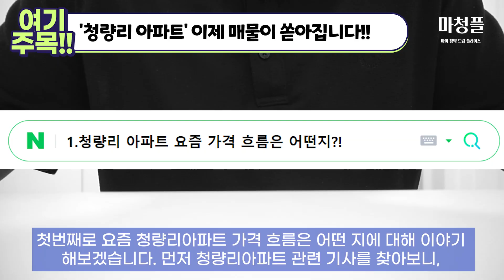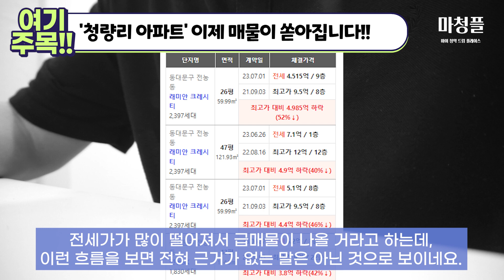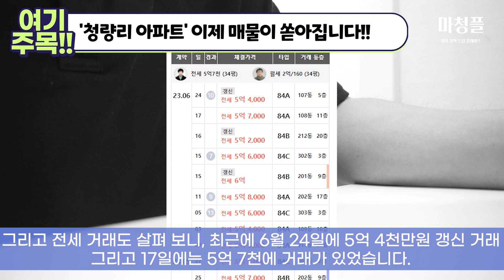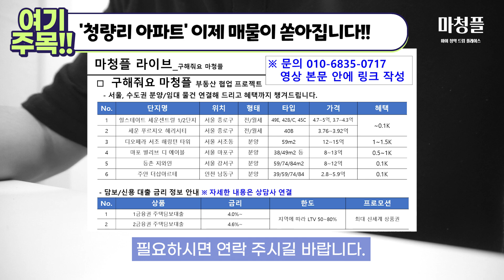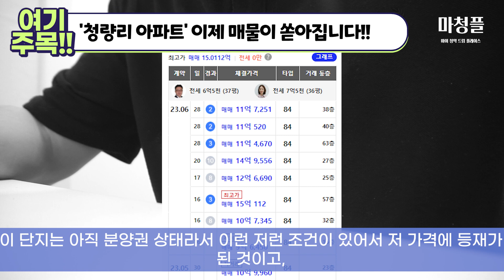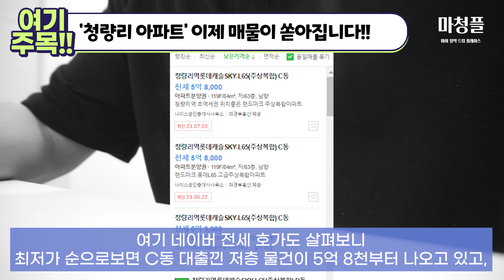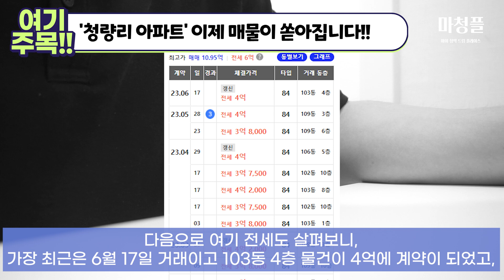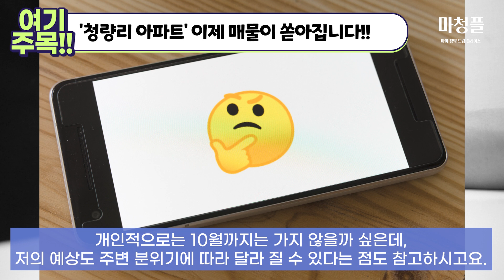서울 청량리 아파트 “이제 매물 쏟아집니다!!” [ 부동산 집값전망 청량리집값 동대문아파트 래미안크레시티 롯데캐슬 sky-l65 청량리 한양수자인 그라시엘 ]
이번에는 서울 동대문구 청량리아파트 를 알아보았습니다!!

반포아파트 8월에 입주가 예정되어있어서,
이제 급하게 집 나올거라고 해서 기다리는 분들 많은데요.

그렇게 될 수 있을지 현재 분위기와 전망을 설명드려 보겠습니다.
바로 영상에서 알아보시죠!!

🎧🎹음악 정보🎧🎹

• 무료음악 | FINAL IMPA...